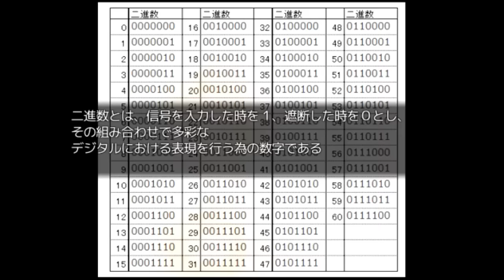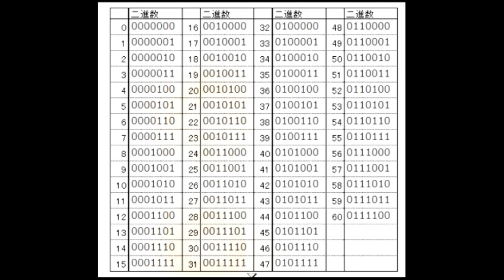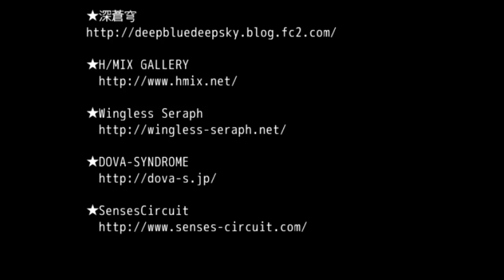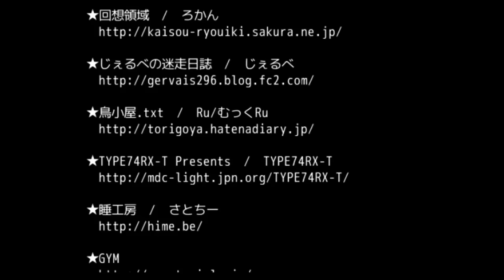【咲夜さんが犯人？・新作東方系ホラー】 十六夜さんが「東方望緋縁 ～Expiation in innocent cage」を実況プレイ その2(END1{Normal End}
製作者
ゆつき様

■ゲーム制作■
　★ゆつき
　★いりまめ(補助)

■制作ソフト■
　★RPGツクールVXAce

■シナリオ■
　★ＮＲＴ

■サウンド■
　★深蒼穹

■戦闘アニメーショングラフィック■
　★真なまものノなにか

■フェイスグラフィック■
　★ジグリパフの落書き帳

■バトルグラフィック■
　★dairi

■マップチップグラフィック■
　★デジカツクールストア

■ＲＧＳＳ３ スクリプト■
　★ツクール工房　/　A1

　★DEICIDE ALMA（閉鎖）

■その他素材■
　★RPGツクールVXAceランタイムパッケージ